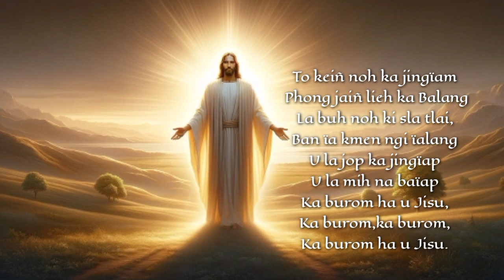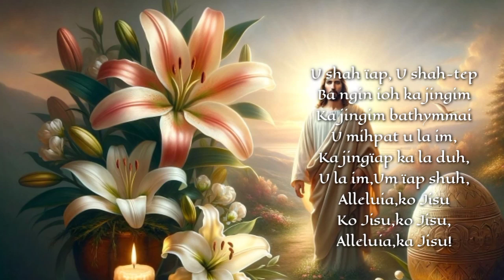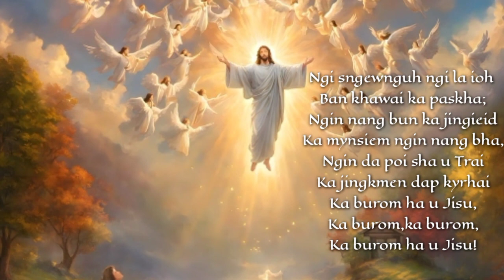To keiñ Noh ka Jing ïam||Music Flstudio|| Kabriel Thongni.